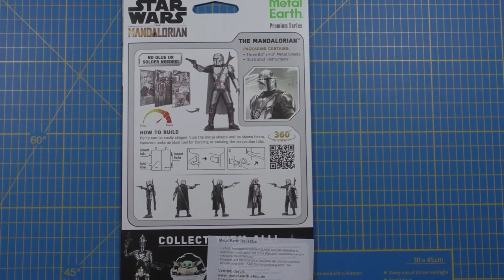Metal Earth ICONX/Premium Series Build - Star Wars The Mandalorian